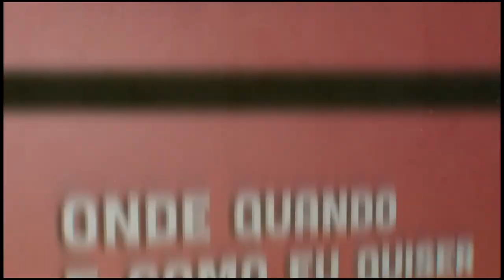Rui Ribeiro | Onde Quando e Como eu Quiser | Comprimido.pt 💊